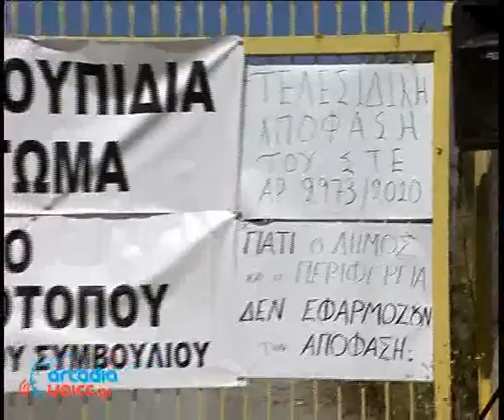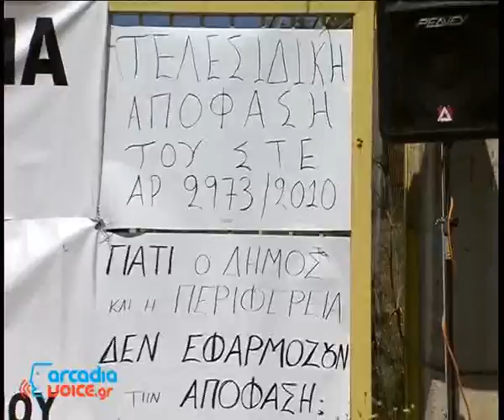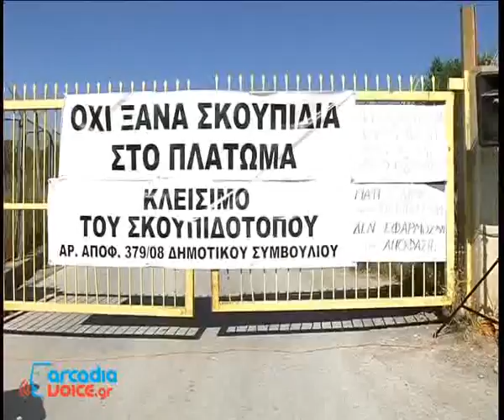Παράνομη η χωματερή Τρίπολης